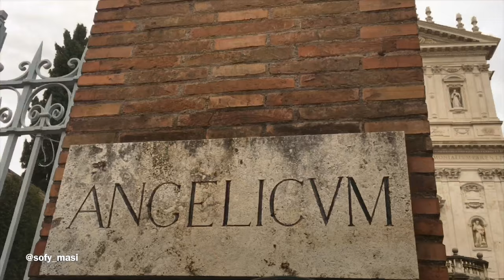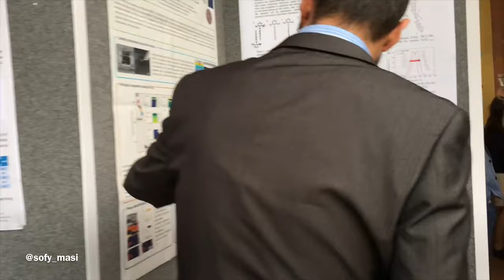International Conference on Hybrid and Organic Photovoltaics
Credits to @sofy_masi

From 12th to 15th May 2019
Rome, Italy